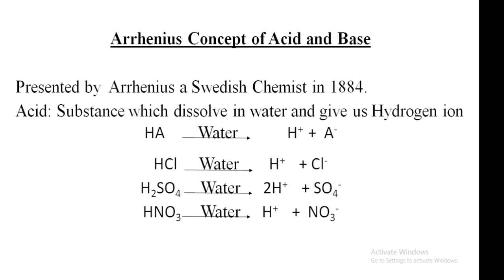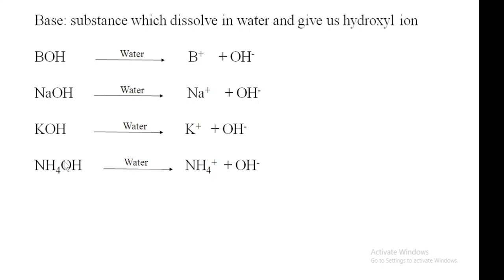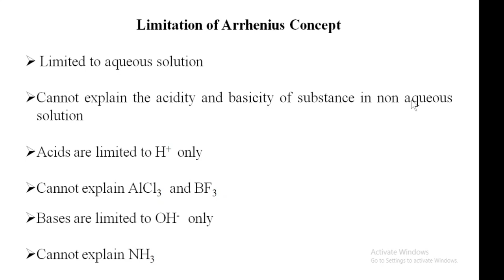Arrhenius concept of Acid and Base in Pashto|| Limitations of Arrhenius Concept|Class 10 Chemistry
Welcome to today's YouTube lecture, where we'll delve into the fundamental concept of acids and bases as defined by Svante Arrhenius. This concept laid the groundwork for our modern understanding of these chemical entities. So, let's dive right in!

Definition of Arrhenius Acids:
Arrhenius proposed that acids are substances that, when dissolved in water, release hydrogen ions (H⁺). These hydrogen ions are what make a solution acidic. In simpler terms, Arrhenius acids increase the concentration of H⁺ ions in an aqueous solution.

Examples of Arrhenius Acids:
Common examples of Arrhenius acids include hydrochloric acid (HCl), sulfuric acid (H₂SO₄), and citric acid found in citrus fruits.

Definition of Arrhenius Bases:
On the other hand, Arrhenius defined bases as substances that, when dissolved in water, release hydroxide ions (OH⁻). These hydroxide ions are what make a solution basic. In essence, Arrhenius bases increase the concentration of OH⁻ ions in an aqueous solution.

Examples of Arrhenius Bases:
Typical Arrhenius bases include sodium hydroxide (NaOH), potassium hydroxide (KOH), and ammonia (NH₃).

Importance of the Arrhenius Concept:
Arrhenius' acid-base concept was groundbreaking because it provided a clear definition and understanding of acids and bases in aqueous solutions. It also laid the foundation for subsequent acid-base theories, such as the Brønsted-Lowry and Lewis theories, which expanded our comprehension of these chemical species beyond aqueous solutions.

Limitations of the Arrhenius Concept: uni
While the Arrhenius concept is valuable for understanding acid-base behavior in aqueous solutions, it has limitations. It cannot explain the behavior of non-aqueous acids and bases or those that do not contain H⁺ or OH⁻ ions. This led to the development of more comprehensive theories to encompass a wider range of chemical reactions.

Arrhenius theory
 Arrhenius theory of acids and bases Arrhenius theory for acids
limitations of Arrhenius theory
10th class chemistry chapter 10
10th class chemistry
10th class chemistry chapter 10 in hindi chemistry plus
acid
base
salts
theories of acid